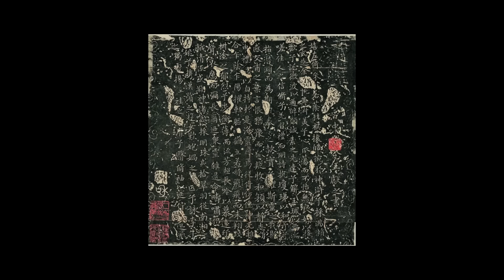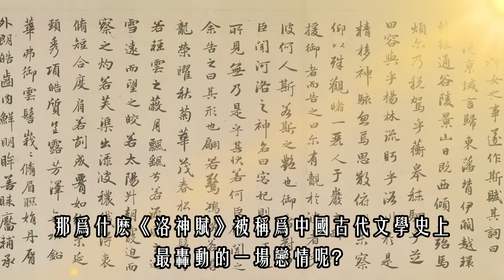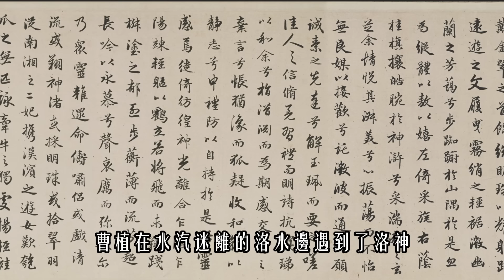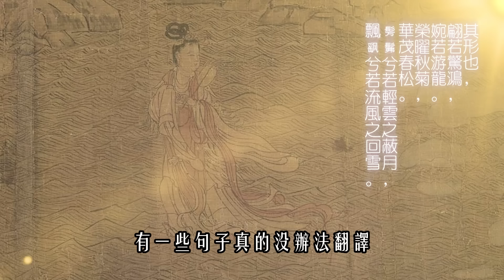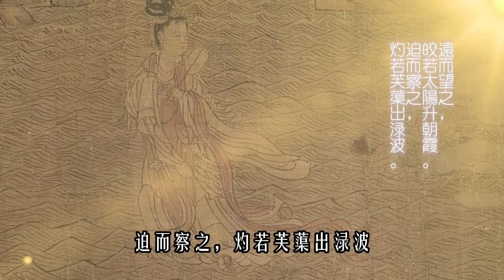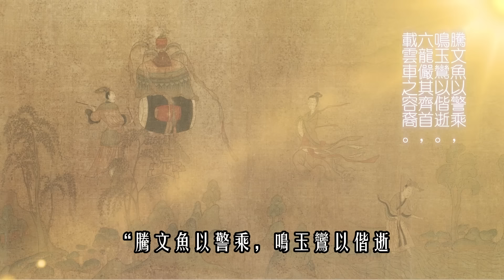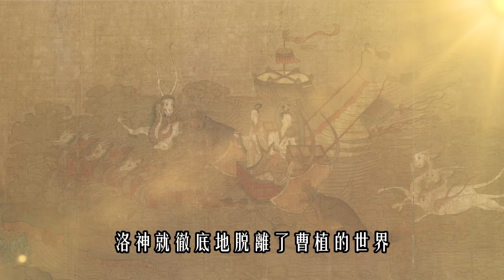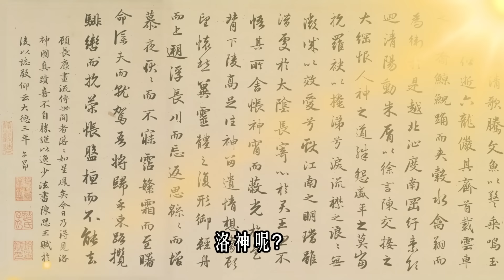《洛神賦圖》：1800年前的愛恨情仇,曹植與洛神的曠世戀曲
❤️ 讀書、創富、成長、叠代，讓我們一起走嚮成功！

關於本書：

當你讀懂了《洛神賦圖》，你會髮現原來你也是畫中人，就讓這本書做一艘方舟，帶你回到千年前的洛水，重溫那未完成的人神之戀。

你將獲得：

細細品讀千古名畫《洛神賦圖》，一起進入中國傳統藝術美學世界。

拉開似真亦幻的戲劇帷幕，欣賞曹植與洛神的夢幻愛情故事。

體察畫中主角心理變化曆程，貫通畫外人生境遇。

作家簡介：

田玉彬
著有《中國畫，好好看》《清明上河圖：宋朝的一天》《洛神賦圖：曹植的愛情》《中華傳統文化通識讀本》《給孩子的傳統文化課》等。清明上河圖研究會顧問。《青年文摘》《北京青年報》專欄作者。

影片目錄

00:00  前言
03:37  曹植與他的《洛神賦》
12:26  《洛神賦圖》中的五幕愛情大戲
24:36  “指水爲期”的愛情誓言
28:11   難以平衡的選擇與洛神的情傷
35:15  回首顧盼隻剩追憶
37:16  洛神形象的美學意蕴

如果你看完這部影片有所領悟，希望你可以幫忙：
2. 如果你同意我的觀點，希望你可以分享出去
3. 有什麼問題可以給我留言， 我一定盡量回覆 我希望可以在你通往財富自由的道路上，出一份力 希望你早日發財，創業成功！加油！